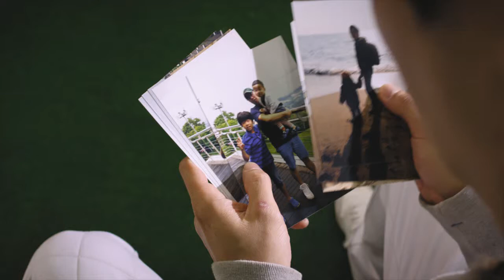Ahn Hong Suk - Family Man Loves Living Young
Ahn Hong Suk family man stays young, active and loves spending time with his family. How do you live young - ageLOC Y-Span